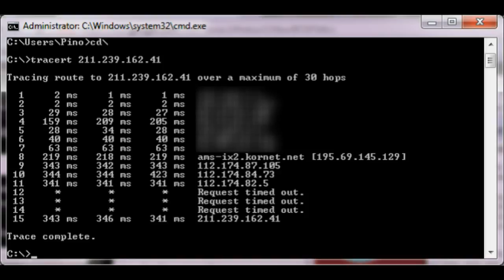And this is how we deal with Phishing and other criminal activity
I COULD just delete these messages, but this is more fun.